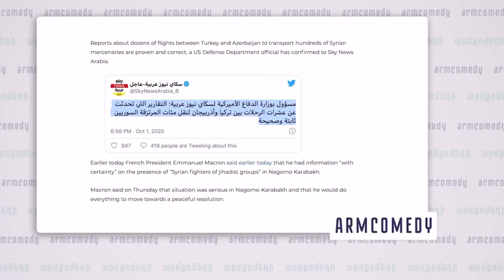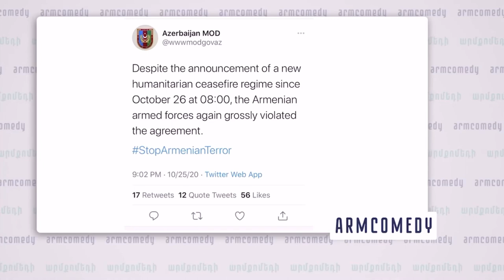The Best of Illham Aliyev, The President of Azerbaijan. Best Scenes from Borat 2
One can only wonder, how can such clown be allowed to be a president?

Credits: ArmComedy